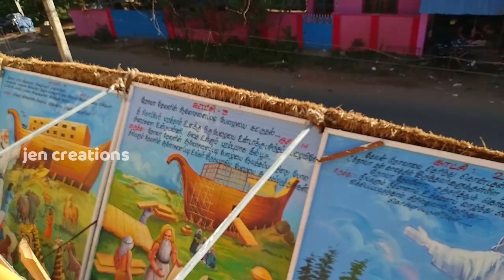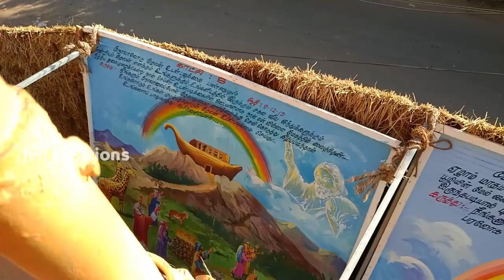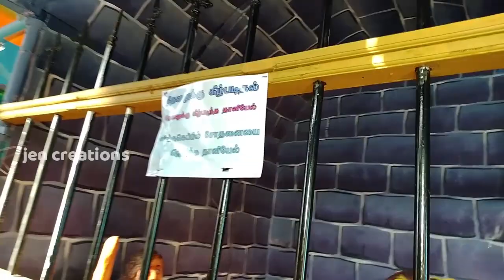கிறிஸ்துமஸ் குடில் பாலபள்ளம் கன்னியாகுமரி மாவட்டம்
christmas கிறிஸ்துமஸ் குடில் (நோவாவின் பேழை) பாலபள்ளம் கன்னியாகுமரி மாவட்டம்.